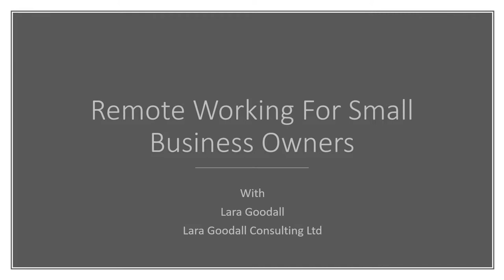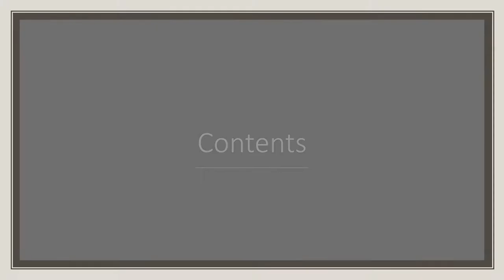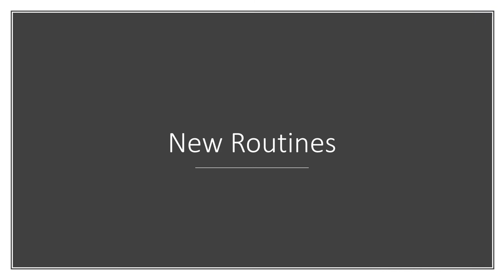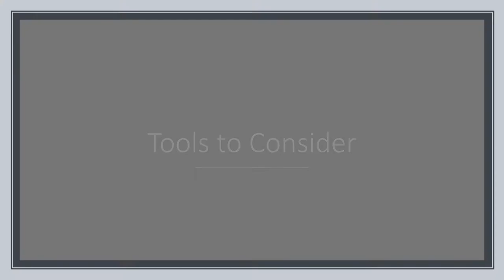Remote Working by Lara Goodall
The new norm, how to take control, stay structured and get used to working remotely including top tips and tools available to maximise efficiency.

For more information on support the Council can offer to businesses who have been affected by Covid 19, please